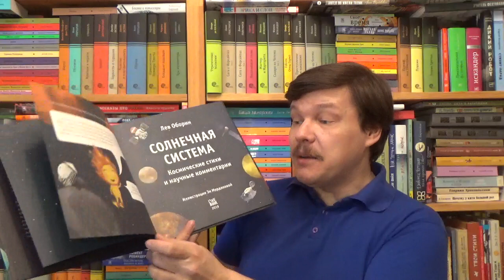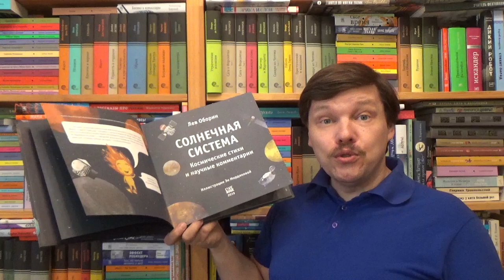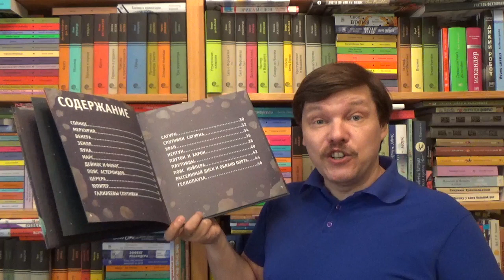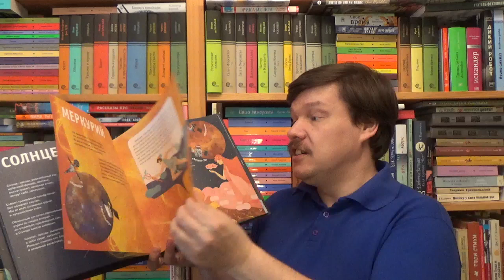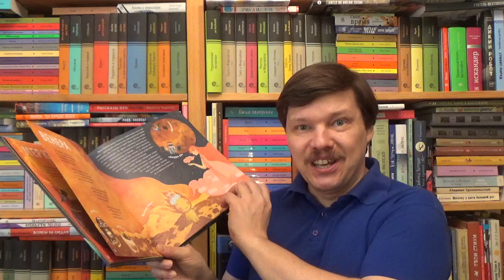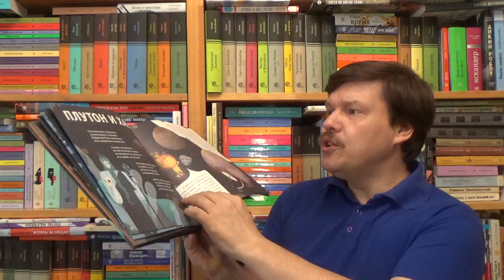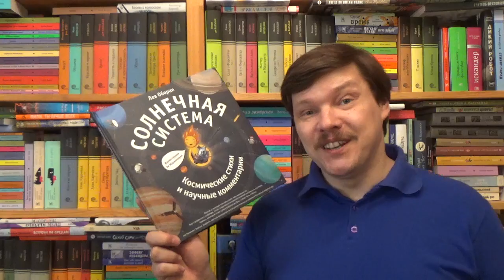Лев Оборин. Солнечная система. Космические стихи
Лев Оборин. Солнечная система. Космические стихи / Илл.: Мордякова Эя. - М.: Livebook, 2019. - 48 с. - ISBN: 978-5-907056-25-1
Аннотация к книге: "Солнечная система" - это стихи о космосе, дополненные интересными научными фактами. Если вас волнуют звёзды и астероиды, если хочется разобраться, как устроен мир, если вы любите захватывающие путешествия - эта книга для вас! Вы узнаете о планетах, которые вращаются в "неправильную" сторону, о сюрпризах Марса, о дожде из алмазов, о том, когда прекратятся солнечные затмения, и о том, что у Плутона есть сердце. В изучении космоса вам поможет Солнечный Ветер - герой книги, который расскажет обо всём, что есть в Солнечной системе, и проводит вас до самой её границы. Яркие иллюстрации в книге дополнены фотографиями космических аппаратов. Все фотографии предоставлены NASA и Роскосмосом.
Лев Оборин - поэт, литературный критик, переводчик, редактор проекта "Полка". Автор нескольких книг стихов. Лауреат премии журнала "Знамя". Автор статей, рецензий, очерков о литературе на сайтах "Горький", "Афиша Daily", Colta.ru, Meduza, Arzamas, в журналах "Новый мир", "Знамя", "Октябрь" и других изданиях.
"Многие из читателей этой книги всего через несколько лет будут придумывать скафандры, искать следы жизни на планетах Солнечной системы и их спутниках. Надеюсь, некоторые из вас сумеют добраться до Луны, а может быть, и Марса".
Лев Матвеевич Зелёный, академик, научный руководитель Института космических исследований РАН
"Книга Льва Оборина - замечательный пример современной книги для детей. Это не просто рассказ о том, что окружает нашу планету, а настоящая научная экспедиция в стихах и, возможно, чей-то первый шаг к мечте о путешествии к другим планетам".
Наталья Артюхина, директор московского Музея космонавтики

О детской литературе: что прочесть, кто пишет, где обсуждают? Более 170 ссылок:
Как сэкономить, покупая книги? -

Хорошего чтения!